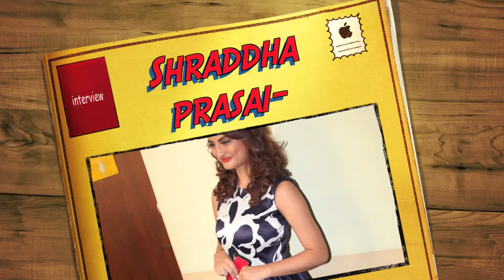श्रद्धा प्रसाई संग को कुराकानी || Shraddha Prasai - Interview || Darpan Chhaya 2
नव नाइका श्रद्धा प्रसाई तुलशी घिमिरे द्वारा निर्देशन गरिने चलचित्र "दर्पण छाया २" मा पनि सेलेक्ट भएकी छिन,उनको पहिलो चलचित्र भने "रोमियो" हो जुन चलचित्र को शुटिङ्ग भै रहेको छ.
Interview with new actress Shraddha Prasai about her new movie "Darpan Chhaya 2".

Embedding on websites is allowed. Do not download and upload in other channels.